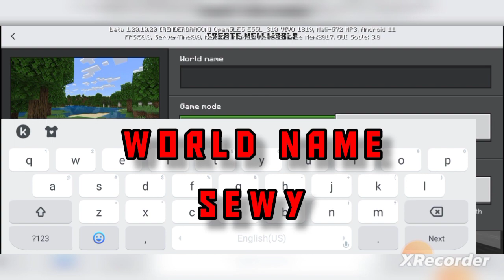sewy ep-1|abi gaming 7